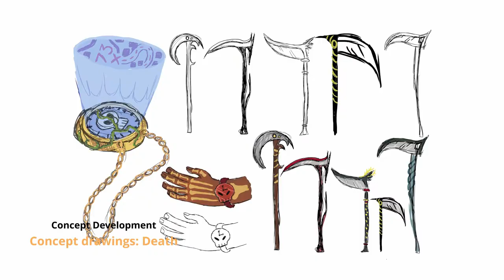Michelle Janse van Rensburg - Showreel 2021 // We_freakout // michelle_jvr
My BA 3D Animation showreel and extra work I produced during my third and final year of 3D Animation at The Open Window Institute. For more recent or more regularly updated work, please take a look at my instagram at we_freak_out.